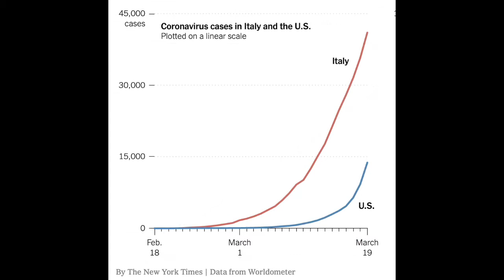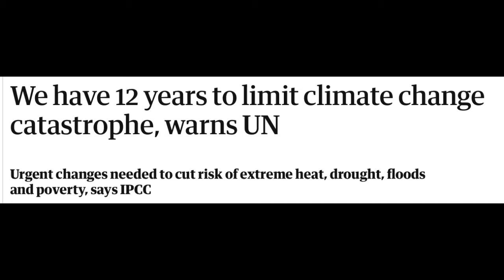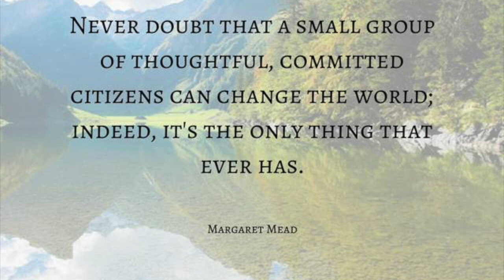HORIZON TALK - Bella Lack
Bella Lack is a 17-year-old conservationist and ambassador for the Born Free Foundation, STAE, RSPCA and Jane Goodall Institute. She is also part of the Ivory Alliance, which is a group of ‘influencers’ and politicians working to combat the Illegal Wildlife Trade. She uses the power of technology (in the form of social media, video-making and blogging) to try to educate and inspire a wide group of people to protect the natural world. In addition, Bella delivers speeches, including speaking at the People’s Walk for Wildlife, the Illegal Wildlife Trade Conference in 2018 and TEDX Brighton 2019. Since August 2019 Bella has been working on a feature-length documentary; ‘ANIMAL’, with director Cyril Dion and Jane Goodall. This will be in cinemas in Autumn 2020.